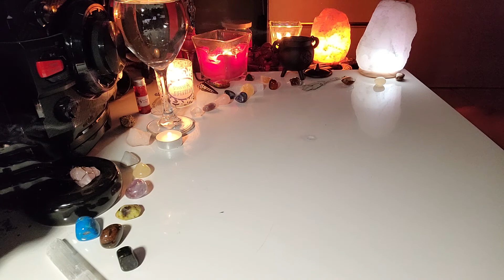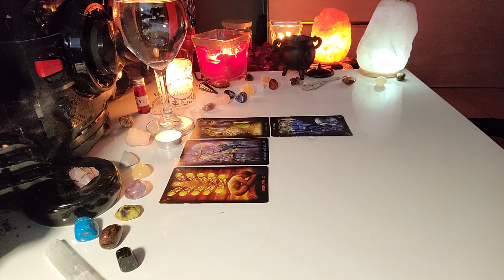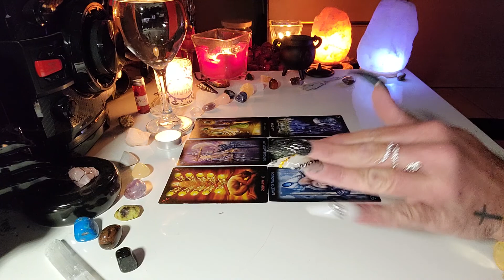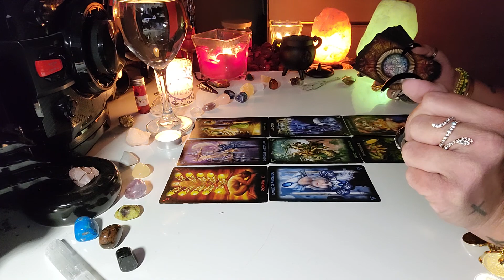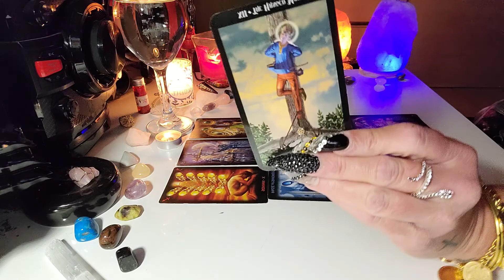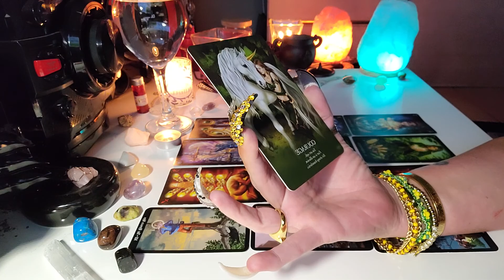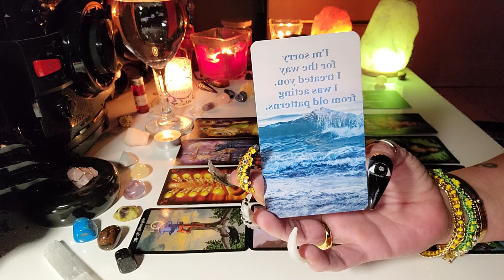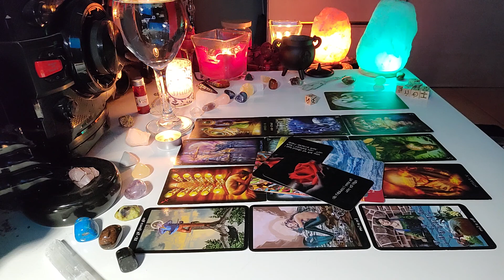Scorpio ♏ Fear Is An Illusion, Set Strong Boundaries 👊🏽 06.09.21